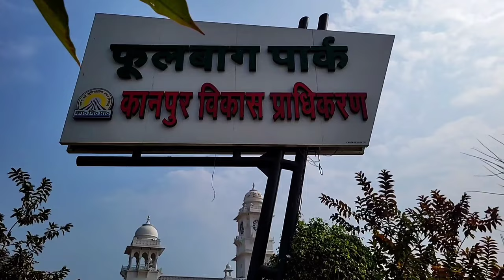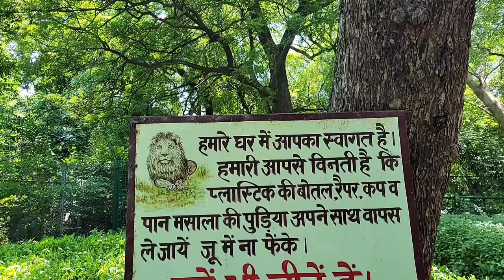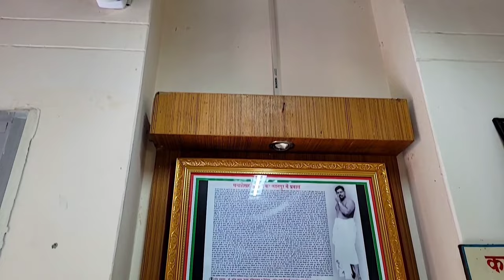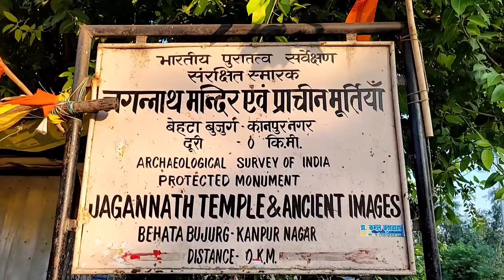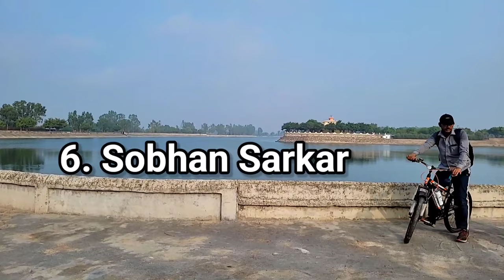Top 20 Places To Visit In Kanpur | Kanpur Mein Ghumne Ki Jgah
Hello
I am Rohit Goswami welcome to my you tube channel Rise Of Journey

About video :

Kanpur is a major industrial town of Uttar Pradesh, the northern state of India. This town is situated on the south bank of river Ganga,located 80 km west of Lucknow, the state capital. It is also known as the industrial capital of the state.

In this video we will show you top 20 places to visit in kanpur

Kanpur city
Kanpur uttar pradesh
Nanarao park bithoor
Sudhanshu ashram bithoor
Parmat mandir kanpur
Anandeshwar mandir kanpur
Panki mandir kanpur
Kanpur metro update
Kanpur metro
Kanpur mandir
Kanpur shiv mandir
Kanpur mein ghumne wali jgah
Kanpur mein ghumne ki jgah kaun si hai
Sobhan sarkar kanpur
Jagannath mandir kanpur
Ancient brick temple kanpur
Blue world theme park kanpur
Blue world kanpur
Motijheel kanpur
Phoolbagh kanpur
Massacre ghat kanpur
Kanpur places to visit
Tourist places in kanpur
Jk temple kanpur
Jk mandir kanpur
Iskcon temple kanpur
Iskcon temple bithoor
Bithoor
Kanpur comedy

Thanx for watching Rise of journey